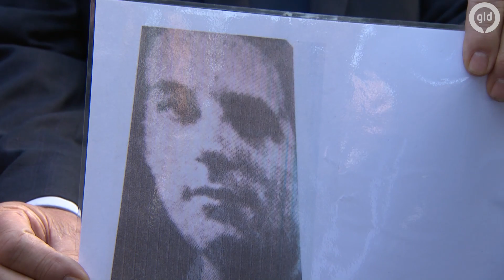Sandy drinkt op kameraad | Market Garden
Alexander Cortmann, ook wel Sandy genoemd, werd 75 jaar geleden gedropt op de Ginkelse heide. Hij overleefd de oorlog, maar heeft nooit meer voet op Nederlandse bodem gezet.  Tot nu. Naast een vol schema met allemaal herdenkingen gaat hij op zoek naar het graf van zijn  beste kameraad Gordon.